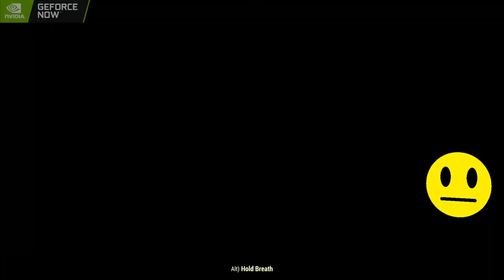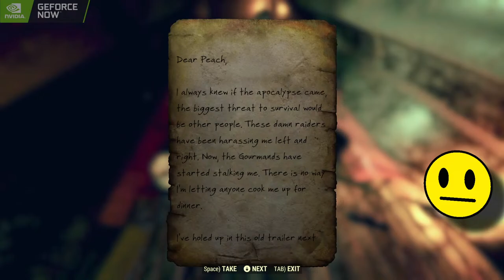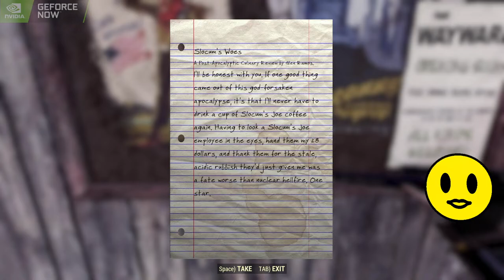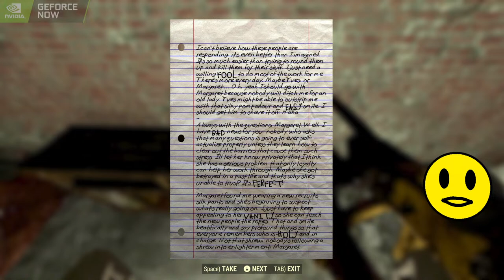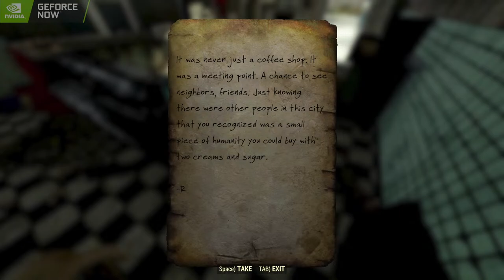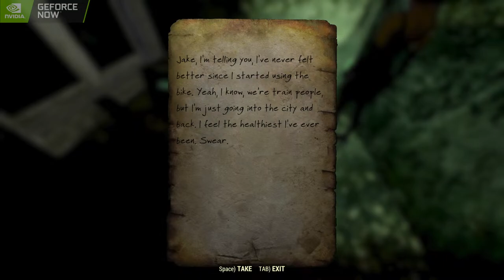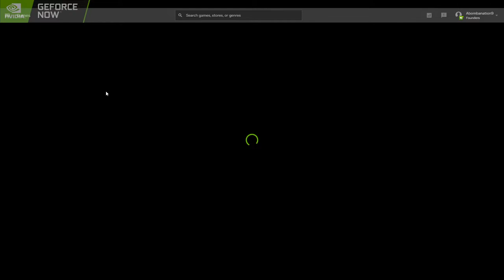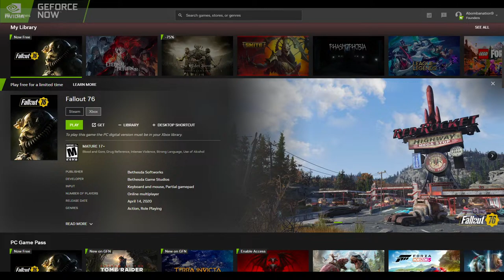Continuing to Wander Through the Wasteland (Language Warning) | Fallout 76 Live [3]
Loyalty badges
Custom Emoji

Members List:
EmmyStarr
RaleyDrew

So this is just me finally trying out Fallout 76 on Geforce Now.